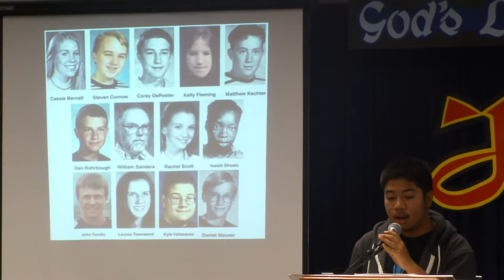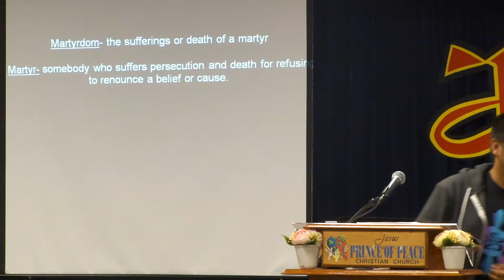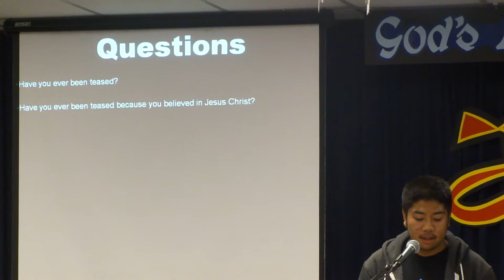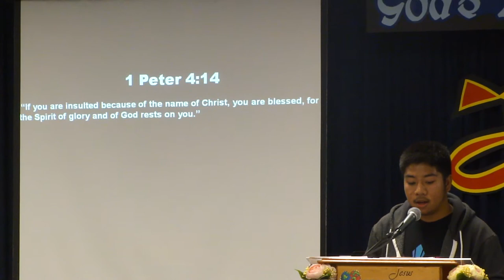Being Fearless in the Face of Persecution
My short message for youth Friday